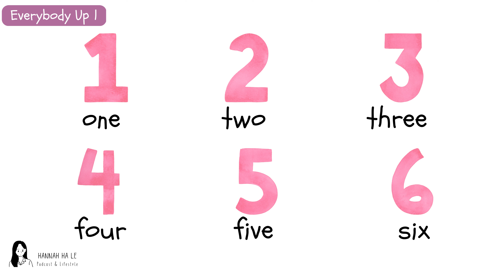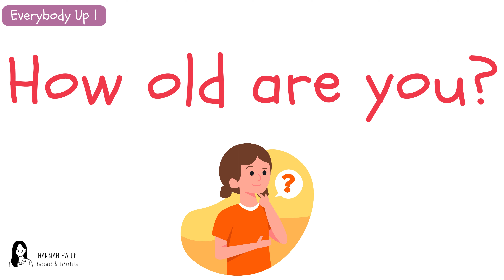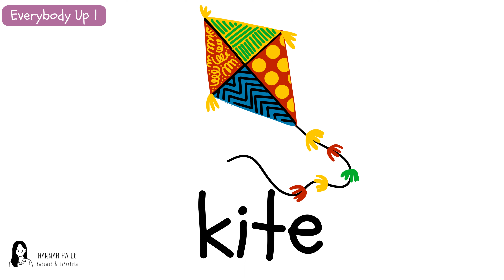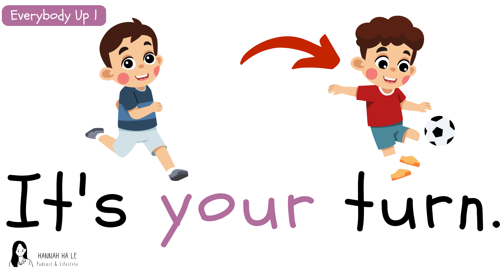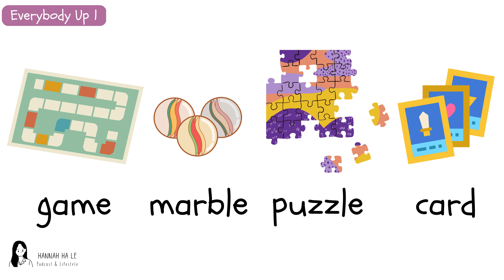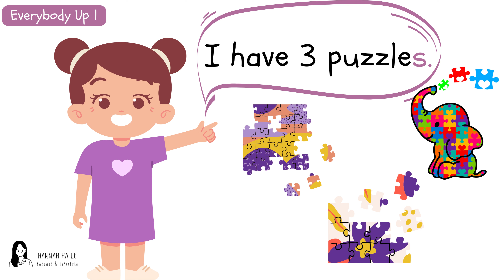everybody up 1 :: unit 3